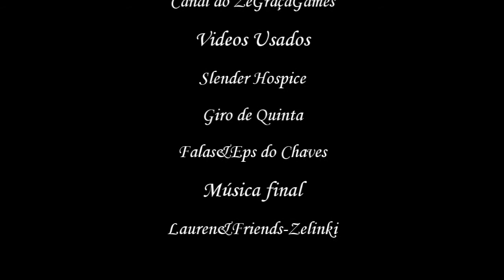Youtube Poop BR-Slender Louco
Trazendo mais um poop de gameplay pra vocês, novamente do amigo Zé Graça, aonde ele joga no hospício(hoshpíshio).
Onde o Zé Graça volta a caça dos Pingas, e encontra poucos, pois o Slender não vai dar sossego pra ele.
Bem, espero que vocês gostem do poop de hoje. :)